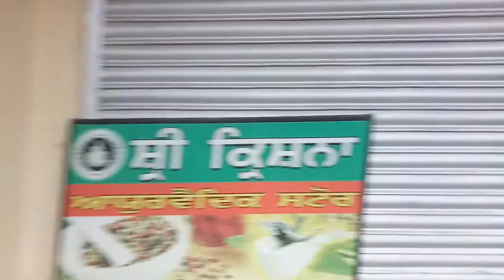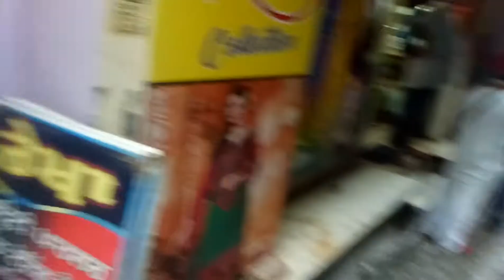Sultanpur Lodhi Punjab Band Lohian khas 98153-14294,88724-14294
Punjab band Lohian khas 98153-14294